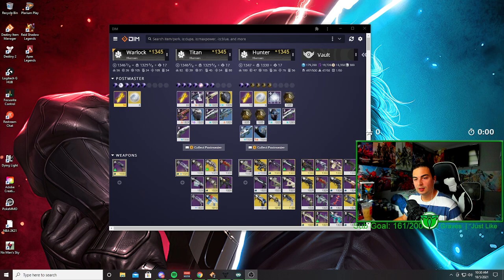SPENDING IRON BANNER TOKENS TO GET A GOD ROLL RIISWALKER - DESTINY 2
FeelsBadMan